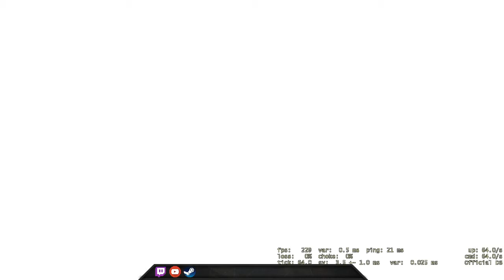1 shot = 2 kills - CSGO Comp Full Game #200